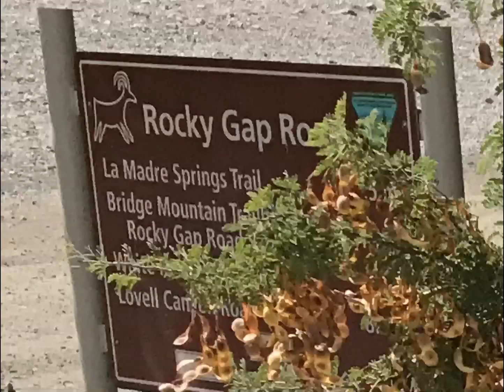ROCKS iPityTheFool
A quick video of hiding a "Paint & Hide Rock", and the trail trash collection pledge we adhere to.